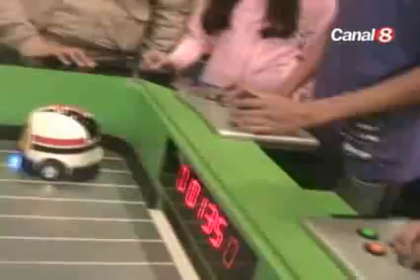stands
Canal8 da um giro pelos stands da Campus Party e mostra novidades e curiosidades